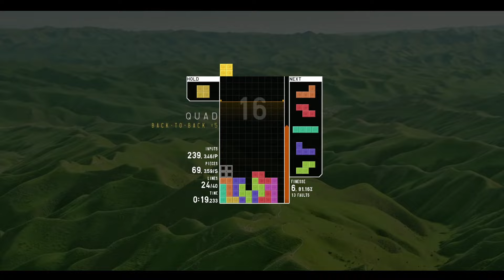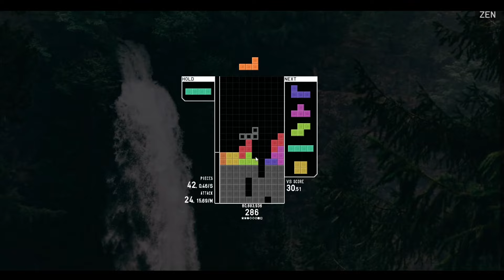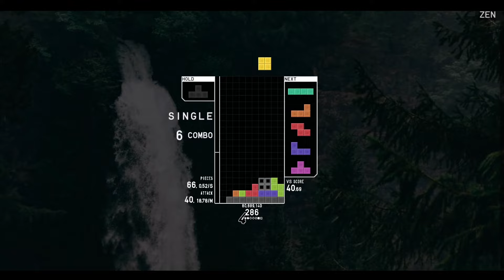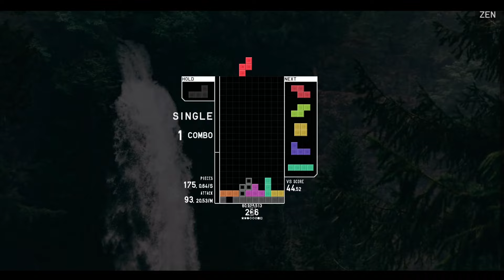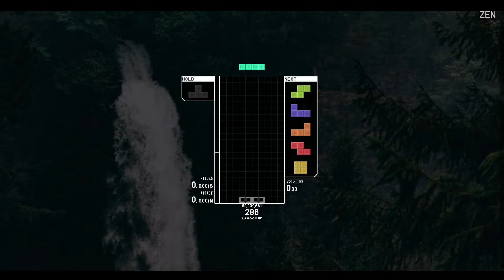[ENG SUB] Beginner's guide to reach U rank in TETR.IO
That easy
Also thank you @iiilll1224 @QuarPi01 for invaluable feedback on this guide